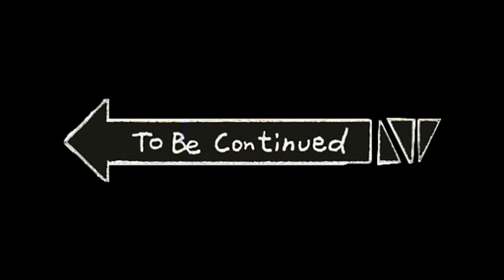To be continued meme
My version of the "To be continued meme"